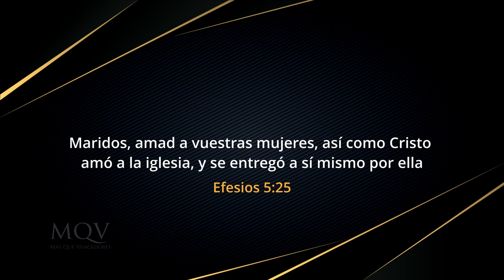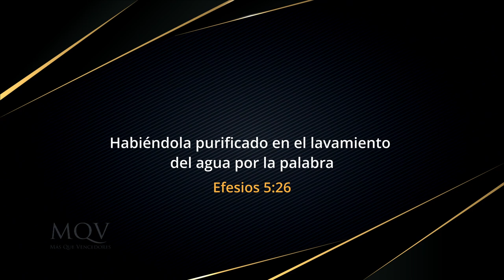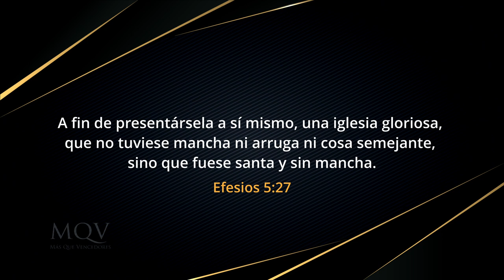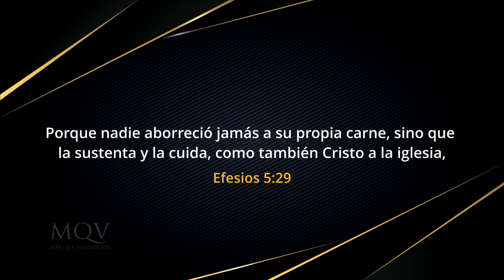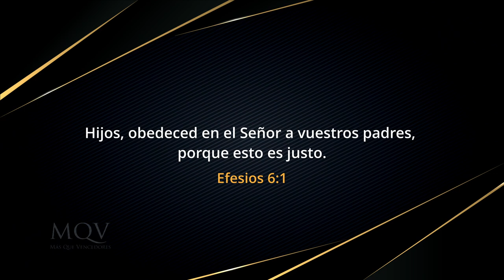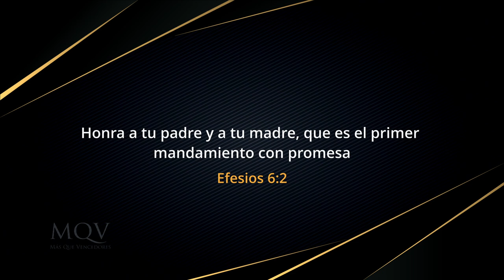TV412 El amor de Dios en las relaciones - Prédica del pastor Federico Almada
Tener lindos sentimientos por las personas no es suficiente, necesitas cultivar el amor ágape por ellas, es decir, un amor sacrificial, así como Cristo lo hizo contigo. ¡No te pierdas esta prédica!